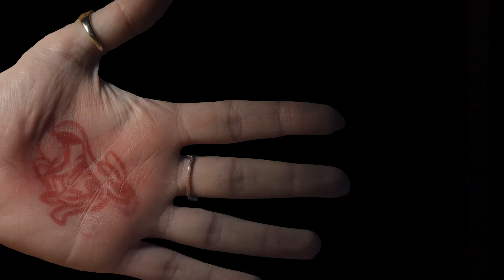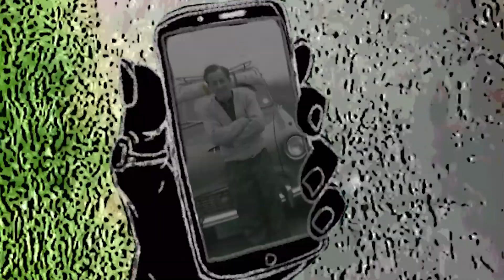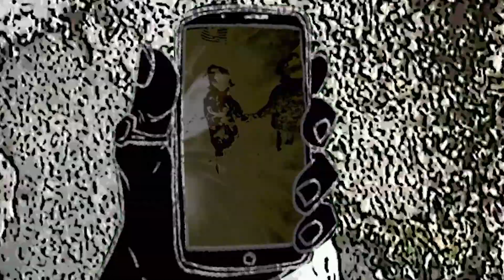My Third year Student Film. WATCHING NIECES AND ROADKILL ROLL BY. Content Warning Gore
Content warning Gore.
This was my Third year Film Project at University,  An animated poem I wrote about two Images next to each other on my phones camera roll. one was a picture of my niece playing in a sandbox the other was a dead rabbit in the road. I remember thinking "that just isn't okay". The film explores the contrast between these two images life and death youth and old age and is a general existential nightmare. I'm happy I created this film but I can also say I'm  happy that I'm in a much better place now.